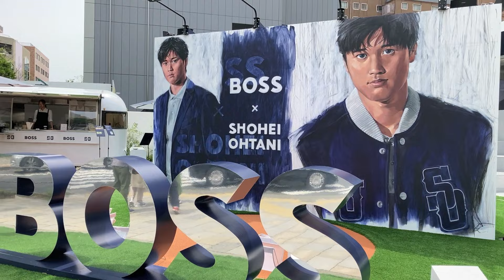BOSSx大谷翔平 青山 BOSS x SHOHEI OHTANI